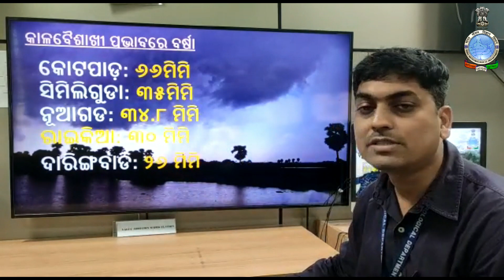Weather briefing for next five days by Scientist-C: Umasankar Das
Weather briefing (In Odia) by Scientist-C: Umasankar Das for next five days, based on 0830 Hrs IST observation of 07th April, 2022.

Meteorological Centre Bhubaneswar, Odisha